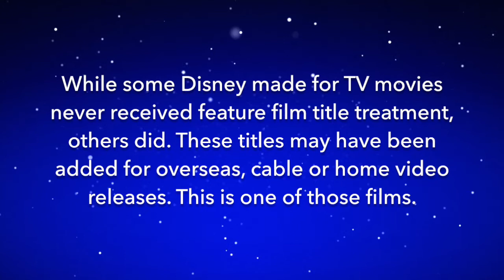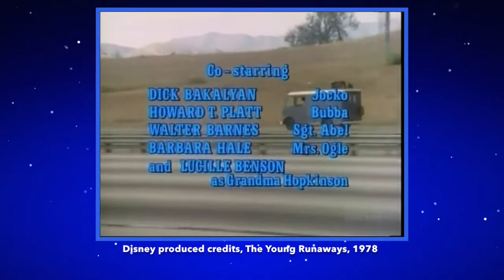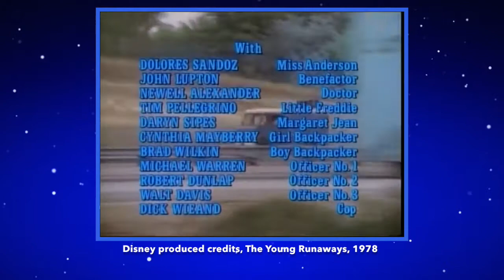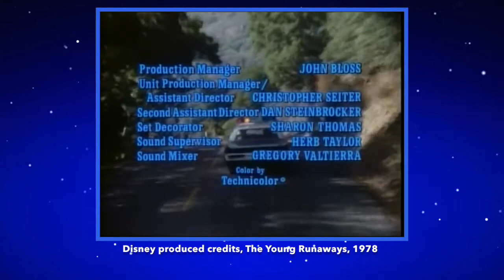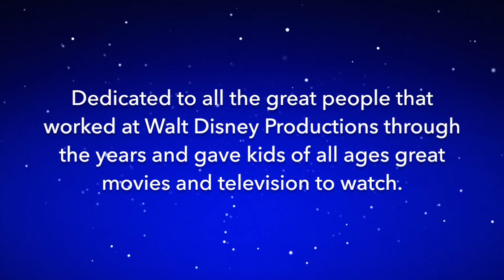Crediting Disney - The Young Runaways, 1978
Many of those Disney TV movies that ran on the Wonderful World of Disney in the 1950s through the 1980s were also released as theatrical films overseas. In later years many were also released on home video and licensed to run on cable movie channels. In most cases the films ran in these other venues with newly added opening credits and not the Wonderful World of Disney intros. Sit back, relax and see how Disney added opening credits to these TV movies so they could be shown elsewhere. This is one of the many films the Walt Disney Company has in it's vault that could be added to Disney+. Currently this film is not available on the service. Disney+ could use such exclusive content that would appeal to an older demographic. And after watching these I can say that some of them aren't half bad. Maybe even good. They are certainly entertaining to watch.